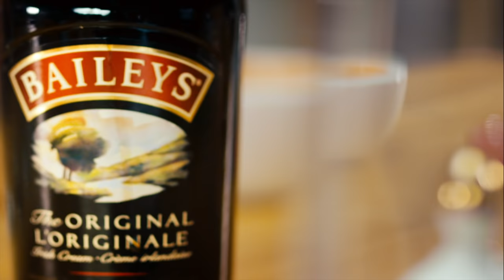Baileys & Coffee 4 Ways with Kicking Horse